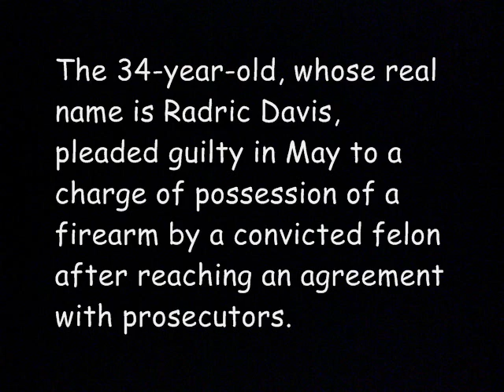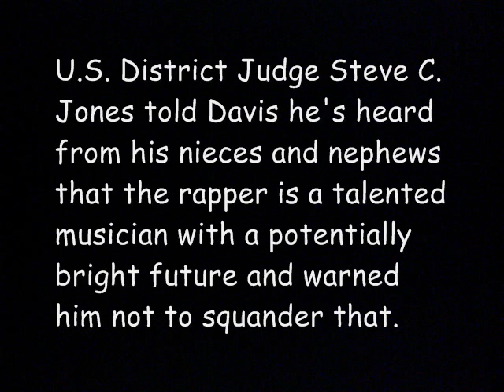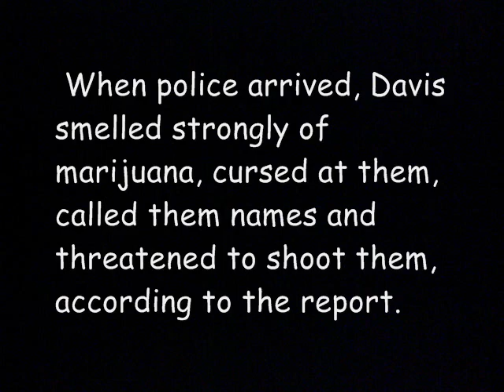8/2014 Gucci Mane Sentenced on Federal Gun Charge to Three Years in Prison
Gucci Mane, Gucci Mane Sentenced, Gucci Mane Jail, Rapper Gucci Mane Gets Three Years And Three Months, Gucci Mane, Gucci Mane Sentenced Gucci Mane - Gunner Ft. Fas Action (Official) Gucci Mane - Gunner Ft. Fas Action (Official)
Rapper Gucci Mane was sentenced Wednesday to serve three years and three months in prison after pleading guilty to a federal firearms charge several months ago.

The 34-year-old, whose real name is Radric Davis, pleaded guilty in May to a charge of possession of a firearm by a convicted felon after reaching an agreement with prosecutors.

The judge also sentenced him to serve three years of supervised release with extra limitations on his travel during that time and to pay a $5,000 fine.

U.S. District Judge Steve C. Jones told Davis he's heard from his nieces and nephews that the rapper is a talented musician with a potentially bright future and warned him not to squander that.

Davis' lawyers asked the judge to consider recommending that he get credit for about 11 months served in the DeKalb County jail since his arrest in September. The judge said he would consider that but that he felt it was a matter for the Bureau of Prisons.

A man who said he was a friend of the rapper's called police early Sept. 14 to say Davis was walking down the street behaving violently, according to a police report.

 When police arrived, Davis smelled strongly of marijuana, cursed at them, called them names and threatened to shoot them, according to the report.

Gucci Mane - Everybody Looking ( Official Video ) Gucci Mane - Gucci Vs Guwop (Full Mixtape)  Gucci Mane - Lemonade [OFFICIAL VIDEO] Gucci Mane - Gunner Ft. Fas Action (Official)Waka Flocka Flame on Flockavelli 2, Turning Up to EDM, and His Relationship with Gucci Mane Waka Flocka Flame on Flockavelli 2, Turning Up to EDM, and His Relationship with Gucci Mane